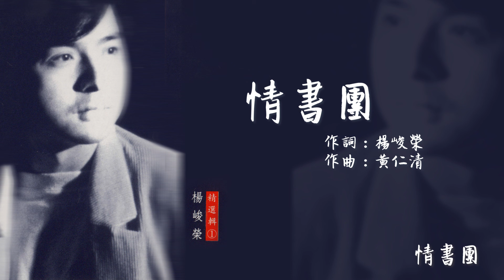【Official Audio Lyrics Video】楊峻榮《楊峻榮精選輯》-〈情書團〉官方動態歌詞版MV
情書團

作詞：楊峻榮
作曲：黃仁清

每當我面對著空白的信紙 卻又不知如何告訴你
再一次拿起那放下的筆 總不能順利寫下去
不知道這是什麼道理 教我寫了又放棄
信紙再次變成紙團 滿滿的裝在紙簍裡

每當我想再寫信給妳 總是不能順利寫下去
每當我凝望著手中的紙團 再一次責怪自己
這是怎樣的一種心情 教我寫了又放棄
是一個矛盾的難題 誰教我暗暗的戀著妳